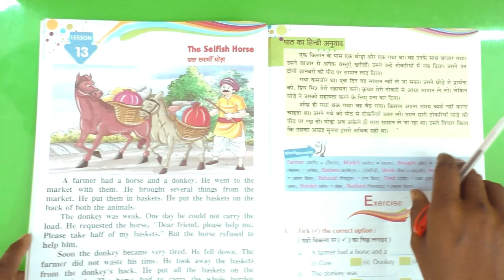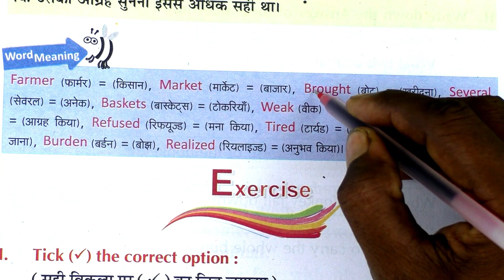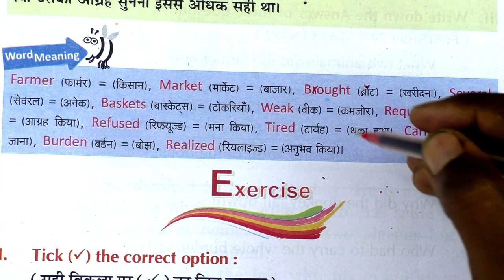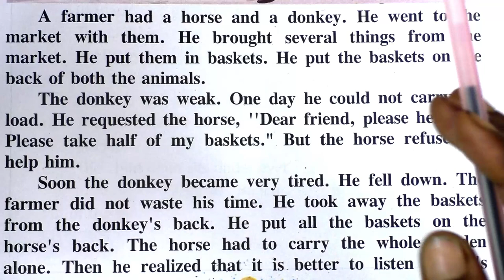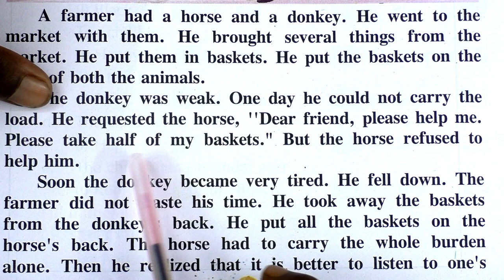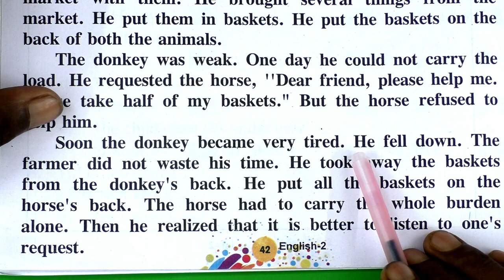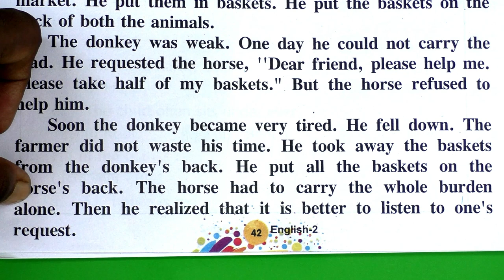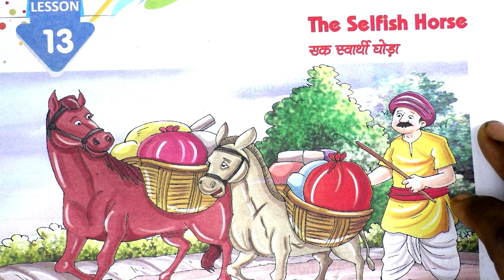Class - 2nd / Book - English Reader / Chapter - 13 / The Selfish Horse ( एक स्वार्थी घोड़ा )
Class - 2nd / Book - English Reader / Chapter - 13 / The Selfish Horse ( एक स्वार्थी घोड़ा )  R. P. PUBLIC SCHOOL, JOGITHER